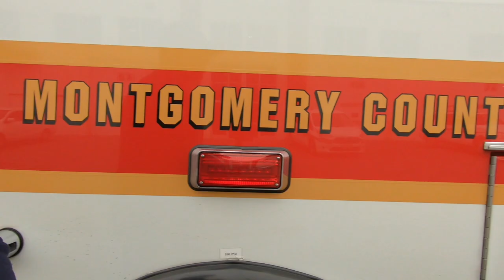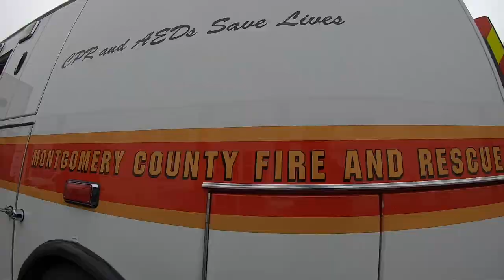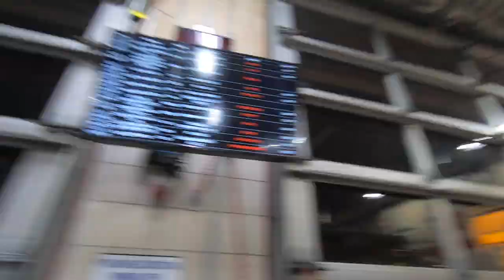Firefighter Vlog Ep. 3: No brakes on the Ambo!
The day starts off at Hillandale Station 12 and a trip to CMF to change out an ambulance with faulty brakes. Nonstop calls through the day followed by an unexpected new station detail placement. Nightside detail time Burtonsville Station 15 to end the shift on the Truck! Mission BBQ provided diner for the shift as well. Turned out to be a pretty great day!

As my appreciation token for your continued support of this channel regardless of my past inconsistencies, here’s a free gift that will be on my store site indefinitely, you just have to pay shipping and handling and it’s coming your way!